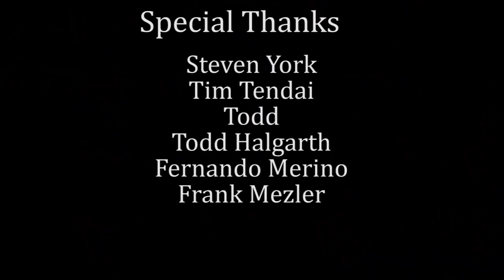Lisa Ann: The Most Famous MILF in the World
Lisa Ann, everyone's favorite MILF, is back on Holly Randall Unfiltered! When we last spoke with Lisa she'd retired from the industry, but now she's back to talk about her new line with Evil Angel Video, including her latest title Lisa Ann's Blacked Out. Holly has been shooting all of Lisa's new content, so they have a lot to talk about, including Lisa's recent interracial gangbang which was one of the best days of Holly's life. You don't want to miss out on this hilarious episode with one of porn's biggest superstars!